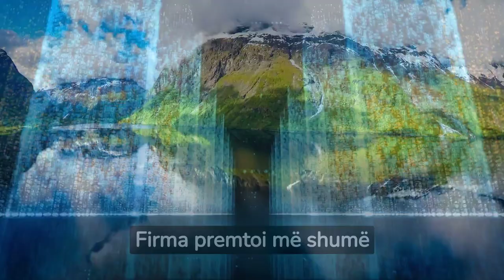Çip në tru? Ja cili është plani i Elon Musk që u miratua edhe nga FDA